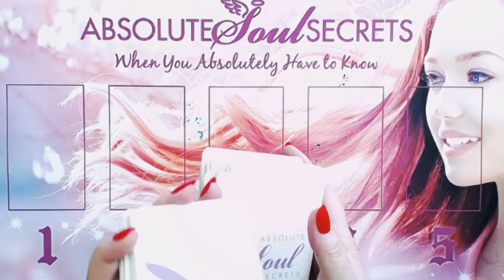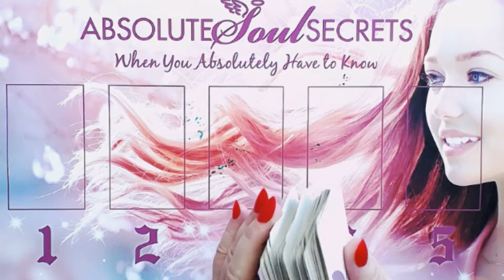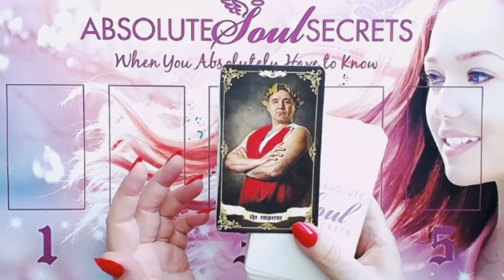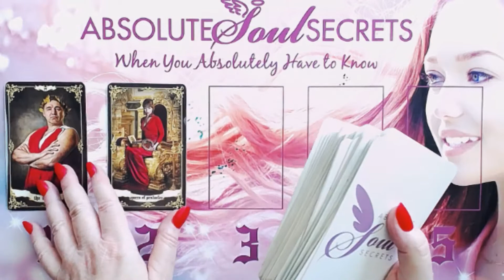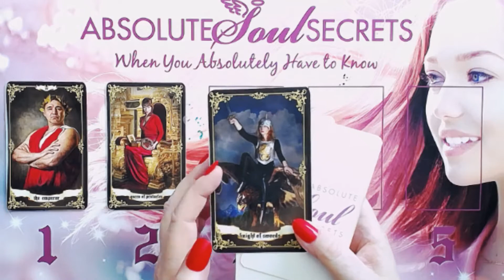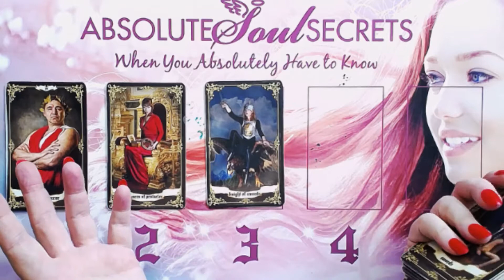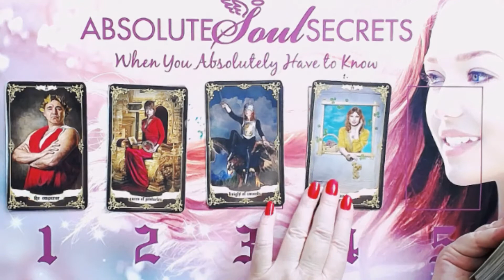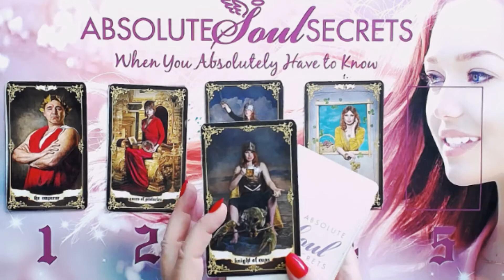Virgo March Pick a Card ✨$$$ Focus✨Explore Life!✨March Virgo Tarot✨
Vivacious Virgo a few different chapters will be open this month... finances, relationships & inspiration all coming through. Check out your Virgo March Pick a Card Reading & have a wonderful month! :)

Timestamps:
  0:00 How I do this reading - it's a bit different⭐
  0:36 Card no. 1⭐
  3:53 Card no. 2⭐
  5:39 Card no. 3⭐
  7:16 Card no. 4⭐
  8:54 Card no. 5⭐
10:29 Psychic Summary & Channeling